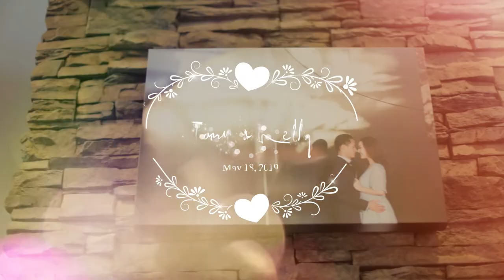Tony & Kelly Nguyen Wedding Day Documentary - Part I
Connect with Nobu Cinema